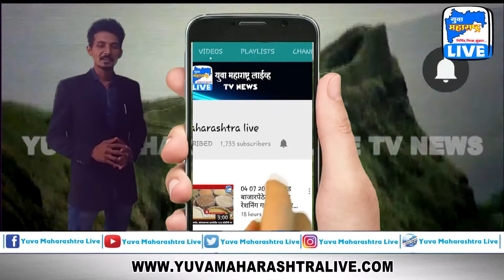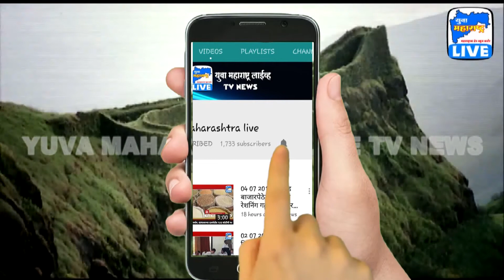सारडे विकास मंचने दिला पर्यावरण संरक्षणाचा संदेश | Yuva Maharashtra Live